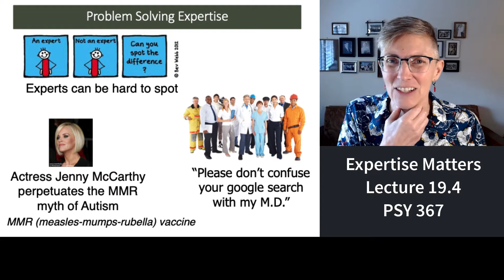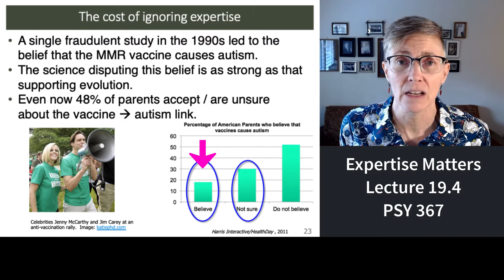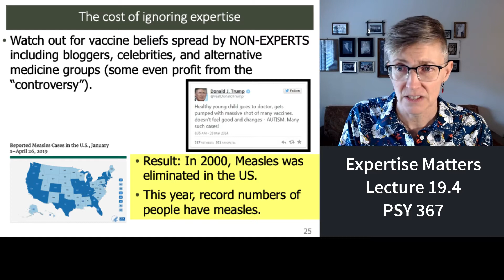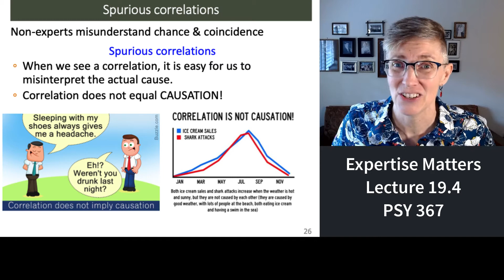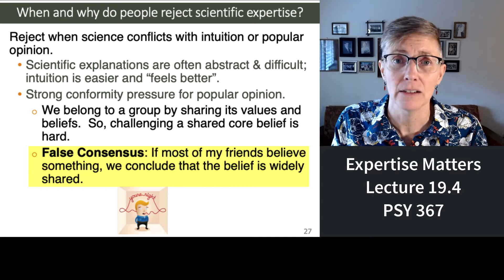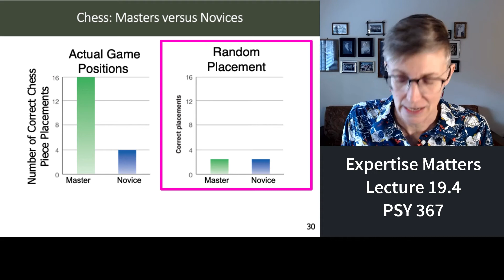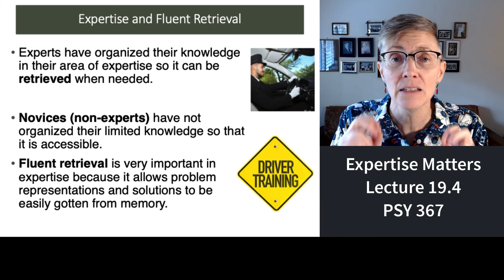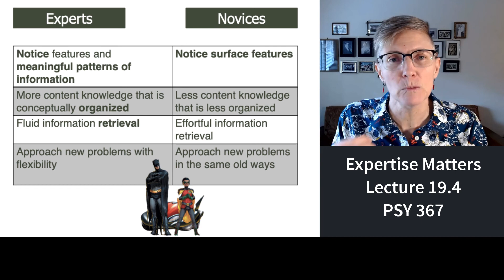367 Lecture 19.4 Expert Problem Solvers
Experts understand and solve problems differently than novices in a particular field.  This lecture focuses on the importance of respecting expertise, and what it offers, in problem solving.